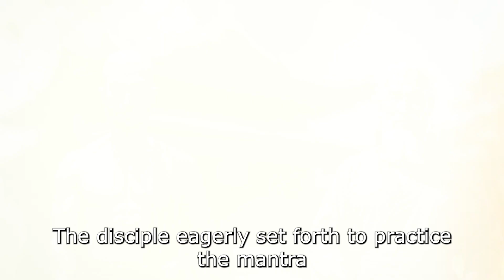MANAGE THE NEGATIVE THOUGHTS with a Buddhist Meditation Tale: THE MONKEY IN THE MIND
Once upon a time, there existed a monastery located in a distant mountain, surrounded by tranquility and serenity, where a wise Buddhist teacher imparted his wisdom to his followers. One day, one of the younger disciples approached him with an anxious tone and said, "Respected teacher, I feel my mind is utterly scattered. It's constantly bombarded with a multitude of different thoughts, and a significant portion of them are negative."

00:00 Welcome
00:05 Subscribe!